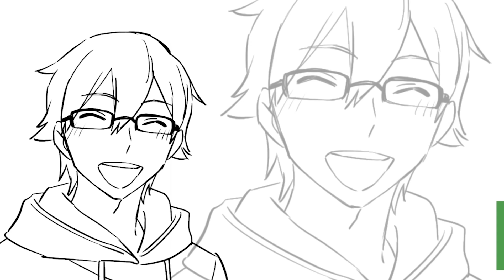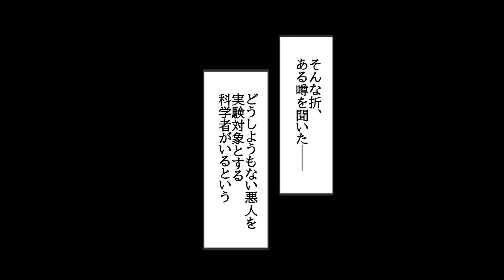【漫画】全身の血を抜くと何時間かかるのか？罪を友人になすりつけた悪党で実験してみた結果・・・